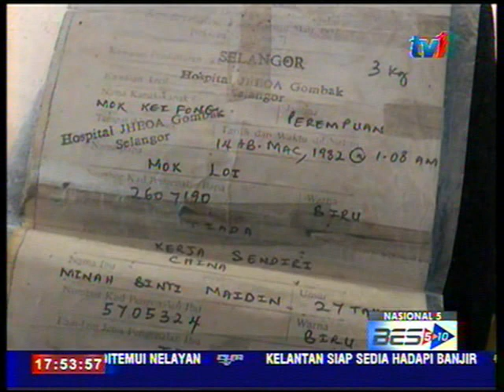IBU RINDU ANAK 30 TAHUN TERPISAH [16 Nov 2014]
Seorang ibu merayu anak perempuannya yang terpisah hampir 30 tahun lalu agar kembali   menjenguknya kerana terlalu merindukan anaknya itu.

Minah Maidin, 59 tahun, masyarakat orang asli yang tinggal di Kampung Pasu, Kuala Krau Temerloh, berkata ...anaknya  Mok Kei Fong yang kini berusia 32 tahun  terpisah dengannya semasa anak perempuannya itu berusia empat tahun